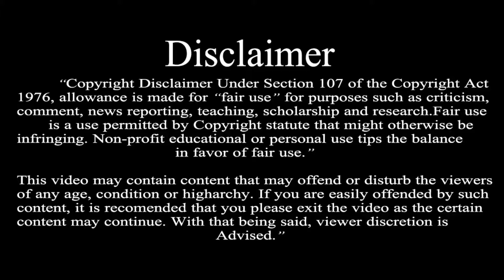আজব এই নারীদের কোনো ব্যাখ্যা নেই পৃথিবীতে। এরা আসলে কারা ?? Real Truth Behind the Mermaid Myth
রহস্যে ঘেরা পৃথিবী, মহাশুন্য মহাকাশ এবং সমুদ্রের গভীর তলদেশ থেকে বাছাই করা কিছু অমীমাংসিত রহস্য, বিস্ময়কর খোঁজ এবং বৈজ্ঞানিক ধ্যান ধারণার বিপুল ভান্ডার নিয়ে হাজির “Universe”।

আমরা এখানে এমন কিছু ঘটনা, তথ্য এবং রহস্য আপনাদের সামনে তুলে ধরবো যাতে আপনাদের যেমন জ্ঞানের বৃদ্ধি ঘটবে আবার তেমনি জানতে পারবেন পৃথিবী তথা এই ব্রহ্মান্ডের সমস্ত অজানা তথ্য |

মৎস্যকন্যা এর গল্প অনেক শুনেছেন। কিন্তু আসলেও কি সত্যিকারের মৎস্য কুমারী আছে? কেউ কি জানেন মৎস্য কন্যা দের গল্পের শুরুটা হয়েছিল কোথা থেকে?

মৎস্যকন্যা ( ইংরেজি ভাষায়: Mermaid) একটি শতাব্দী প্রাচীন কাল্পনিক নারী চরিত্র। পৃথিবীর বিভিন্ন দেশের লোকজ সংস্কৃতির বিভিন্ন গল্প, আখ্যানে এই নারী চরিত্রটি খুজে পাওয়া যায়। মৎস্যকন্যা দেখতে অর্ধ নারীর মত, যার কোমরের নীচের অংশবিশেষ সাধারণ মাছের মত। কিন্তু উপরের অর্ধাঙ্গ নারীর অবয়াবে গঠিত। মৎস্যকন্যারা সামুদ্রিক পরিবেশে বেড়ে উঠলেও তারা অনেকটা ডলফিনের মতো জলের উপরের পরিবেশে অভ্যস্ত। দীর্ঘ সময় পানির সংর্স্পশে না ধাকলে মৎস্যকন্যারা নিস্তেজ হয়ে পড়ে।

I have just presented some facts & figures in front of you & in some videos. I have not said "that  actually happend", I said " that can happen" So please do not write unwanted comments CrIticising Me.